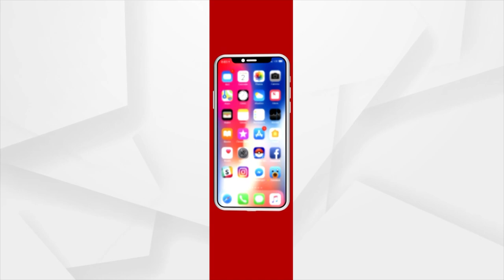CM Yogi Adityanath Performs ‘Kanya Pujan’ At Gorakhnath Temple